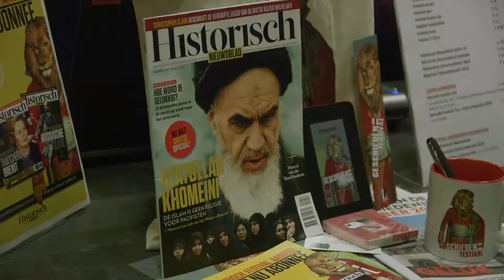Geschiedenis Festival 2018 - teaser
Kom jij dit jaar ook weer naar het Geschiedenis Festival? Zaterdag 6 oktober 2018 in Haarlem. Tickets